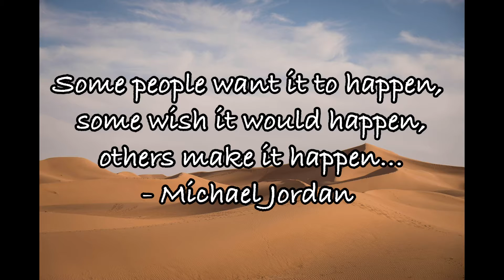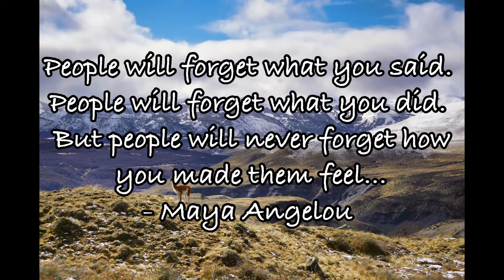Inspirational quotes to improve your life for success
Hi guys! Welcome to another inspirational quotes video for today. I hope this videos brings you some thoughts and keep our life in check when we need it the most. Stay positive and I hope you enjoyed this video.

Ways to support Rohana Vlog channel
🔔 Click bell icon for updates
♥️ Interact with me in the comment section
🎬 Watch Rohana Vlog Playlist and suggested videos at the end of the video

💕THANK YOU VERY MUCH HAVE A WONDERFUL DAY! STAY BLESSED 💕

Digital products available now!